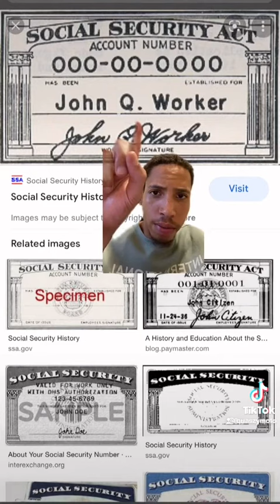tokitak from quazsymoto